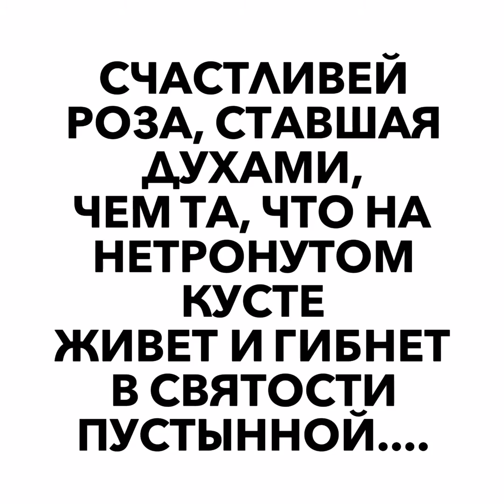Сон в летнюю ночь х Театр Петра Фоменко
Иван Поповски поставил «Сон в летнюю ночь»

«За солнечный твой блеск луна, спасибо!» — в театре Фоменко прошла блистательная премьера спектакля «Сон в летнюю ночь».

Премьеры Поповски в театре Фоменко ждали долго. Шутка ли! На Шекспира замахнуться. Но не это главное. Самым сложным для ученика Петра Фоменко было вернуться к работе после ухода мастера уже на другом, на своем уровне. Не каждый создатель после ухода такой величины учителя поднимает голову и берет все в свои руки. Иван Поповски смог. В этот раз он подарил зрителю невероятную сказку. Удивительное фантастическое действо, под которое стоит забыть про все на свете на три с половиной часа.

Постановки театра Фоменко заставляют каждый раз откладывать все и идти на спектакль. Желательно каждый день. С трепетом ждали хореографии Олега Глушкова. Что-то он покажет после «Моряков и шлюх» (спектакль театра Фоменко, основанный на его хореографии — прим. авт.)? Перед спектаклем то и дело по фойе летали взволнованные ведущие актрисы театра, искали глазами кого-то известные актеры фильмов, близкие друзья режиссера. На премьеру собралась большая театральная компания «своих», чтобы получить огромное удовольствие от этого вечера. После третьего звонка спектакль начался.

Впечатление от первого появления артистов на сцене приятно соответствует классике. Белые одеяния, греческие колонны, повисшие в воздухе своим полунамеком на ионический ордер, золотые листья оливы на головах герцога и герцогини. Необычно обыгранная греческая архитектура в обуви героев.

Нелепо и потому, сменив афинский пафос на милость, приятно смотрелись классические шекспировские диалоги, проговариваемые актерами в дурашливом танце контактной импровизации. Смешные, но совсем не пошлые игривые вставки, обыгранные актерами через один только взгляд или говорящий жест, получали в ответ взрывы хохота в и так довольном от происходящего зале. А счастливые аплодисменты периодически не давали актерам продолжить свои реплики.

Очень тонко Поповски с труппой экспериментировали отыгранные ситуации, более близкие нашему времени, чем времени Шекспира (хотя кто знает?). При этом режиссер и сами актеры говорят, что ставили спектакль все вместе. А это рождает синергию более мощную и яркую, когда все актеры творят на одной волне и в унисон.

В спектакле очень много грамотной игры с тканью. Вот отражающая лунный свет ткань переносит зрителя в лес. Холодные полотна превратились в деревья и манят в темную страшную чащу, где живут эльфы и иные существа. А вот другая ткань вздымается в гневных волнах. И то исчезают, то появляются невиданные большому городу светящиеся феи, ослы, жители леса.

Со светом, музыкой и непередаваемыми ощущениями зал поеживался от моха, сырости и холода. От утреннего тумана и боли в напрочь перепутанных отношениях главных героев. Удивительным образом режиссеру удалось воссоздать 3D реальность Древней Греции. Да так, что периодически хотелось оглянуться назад — не бежит ли там кто вдогонку?

А нет, действительно бежит! На протяжении всего вечера не покидало ощущение, что труппа собралась развлечься своим приятным составом. Шекспировские герои болтались на полотнах, вылетали на них в зал, лазили по арматуре, сползали по зрителям, перепрыгивали через ряды и снова носились по залу с криками. Лисаа-аандр! Елееенааа-а-а..

Пронзительное одиночество влюбленности и предательства Поповски вручил своим героям с лаской. Мягкость игры повторяла мягкость ткани. Шекспировские волны и переливы нежно журчали по волосам эльфов, по шифоновым складкам главных героев, по партеру и бельэтажу.

После спектакля захотелось вернуться к классике и перечитать Шекспира заново. А такое побуждение, вероятно, самый главный комплимент режиссеру, который тоже когда-то в один день обернулся на классику.

«За солнечный твой блеск луна, спасибо!» После спектакля вдруг разрыдалась. От тех эмоций, которые накрыли. От той атмосферы счастья, которая бешеной концентрацией звенела в зале, а потом тонкими струйками вытекла из дверей театра в разные стороны вместе с ошеломленной и улыбающейся публикой.

Каждый раз после спектакля в театре Фоменко я пытаюсь спрятаться куда-нибудь за кулисы, чтобы меня забыли, а утром нашли и разрешили там жить. Настолько вкусные и глубокие постановки каждый раз представлены на сцене. Раз за разом. Желательно каждый день…
Алёна Витшас, «Русский блоггер», 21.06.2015